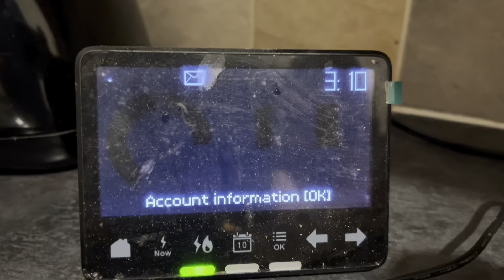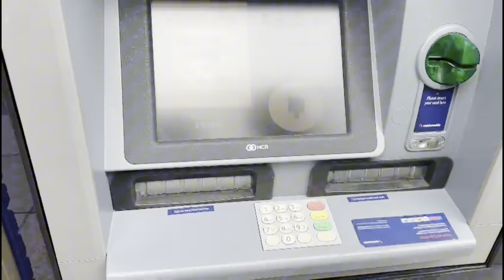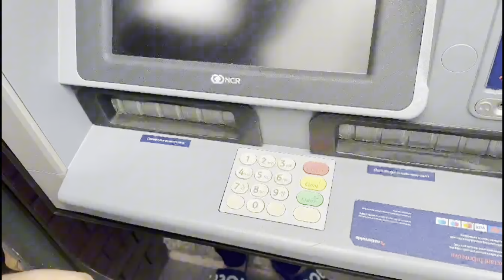Pakistan se Uk aaa k sb se bara change kiya tha meri life mn | dill ki batein | maa hona asan nhi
aj mene apse apni dill ki batein share ki hn k mujhy uk aaa k kiya changes feel hoey apni life mn aur sb se ziada kis chez ko miss krti hun mn yahan